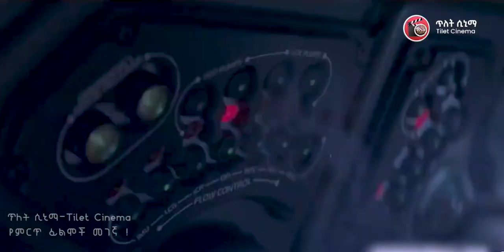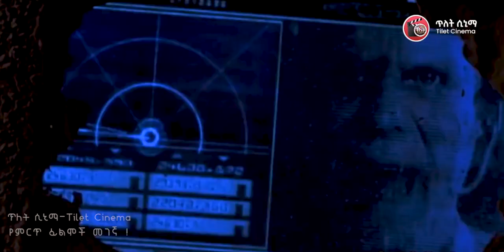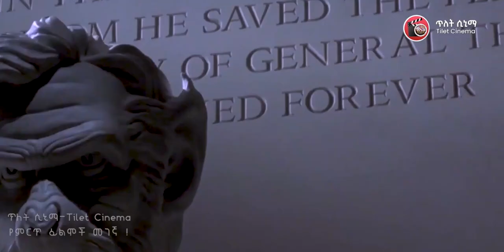🎬ሰዎች በጦጣ ግዞት ተገዝተው የሚኖሩባት ምድር[Tilet Cinema]| Film Wedaj | Sera | Abel Birhanu| Donkey Tube |Ethiopia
In 2029, an Air Force astronaut crash-lands on a mysterious planet where evolved, talking apes dominate a race of primitive humans.
ይህ ፊልም የጦጣ ዘሮች የሰውን ልጅ በግዞትና በባርነት ገዝተው የተለያዩ ስራዎችን ሲያሰሩና የሰው ልጆችም ከዚህ የጦጣ ባርነት ለመላቀቅ የሚያደርጉትን ትግል ያሳየ ድንቅ ፊልም ነው

🎬ሰዎች በጦጣ ግዞት ተገዝተው የሚኖሩባት ምድር[ጥለት ሲኒማ - Tilet Cinema] Mirtmovies | Film wedaj|sera film | Arif films🎬ሰዎች በጦጣ ግዞት ተገዝተው የሚኖሩባት ምድር[ጥለት ሲኒማ - Tilet Cinema] Mirtmovies | Film wedaj|sera film | Arif films

እረኛዬ ክፍል  - Eregnaye Ep @Arts Tv Worldv
ቻናላችንን ሰብሰክራይብ ማድረግ አይርሱ።
Yaltabese enba episode 99 ያልታበሠ እንባ ክፍል 99
# ያልታበሠ_ እንባ_ ክፍል_101 ያልታበሠ_ እንባ_101